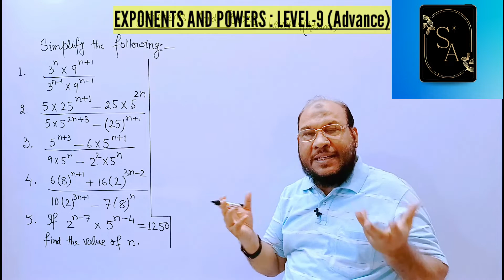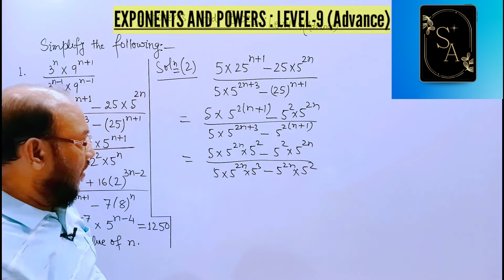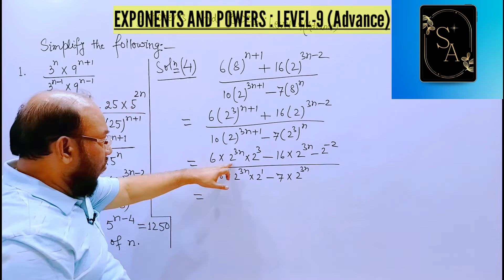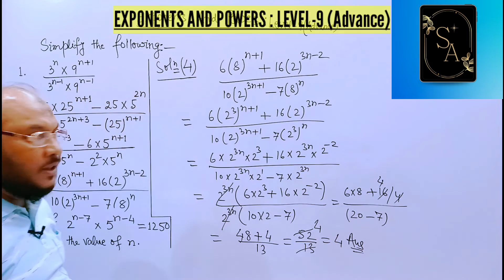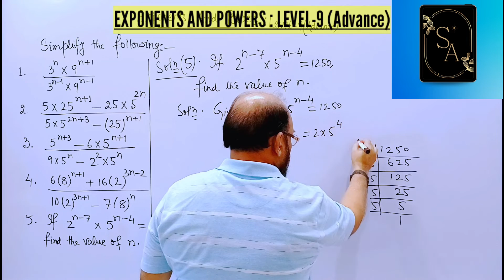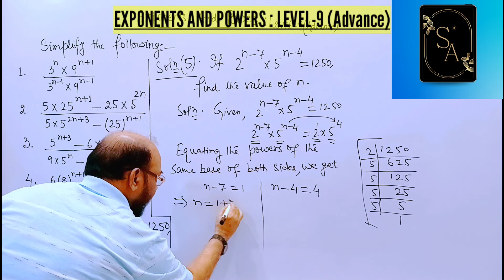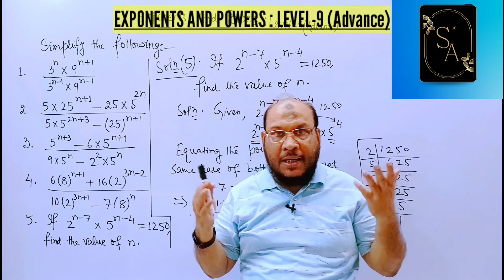Laws Of Exponents Class 8 | Exponets And Powers | Level-9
Laws Of Exponents Class 8 | Exponents And Powers | Level-9

Exponent and Powers :
The power is an expression that shows repeated multiplication of the same number or factor.
In mathematics, power defines a base number raised to the exponent, where base number is the factor which is multiplied by itself and exponent denotes the number of times the same base number is multiplied.

laws of exponents class 8
laws of exponents
exponent rules
exponent and power class 7
simplification problems

What are the 7 rules for exponents?
(Laws of Exponents)
Product of powers rule
Quotient of powers rule
Power of a power rule
Power of a product rule
Power of a quotient rule
Zero power rule
Negative exponent rule

simplification exponents
Evaluate the exponents
exponent rules review
exponent rules sat
exponent calculator
negative exponents
fractional exponents
multiplying exponents
negative exponent rule
python exponent
solve equation with exponents
simplifying exponents
exponent properties
exponent simplification
Powers of exponents
class 8
Powers and exponents
evaluate exponents
exponents and powers class 7
evaluate powers
exponents of exponents
exponent rules chart
exponent rules calculator
exponent rules pdf
exponent rules sat
exponent rules class 8
Exponent Simplification problems
simplifying exponent problems
exponent simplification questions
how do you simplify exponents
step by step
exponent simplification questions
exponent simplification calculator
exponent simplification worksheet
exponent simplification rules
exponent simplification practice
icse
exponents and powers class 8
exercise 12.2
exponents and powers class 7 rs
aggarwal
cbse
introduction
exponent rules subtraction
exponent rules addition
exponent rules multiplication
exponent rules division
laws of exponents
laws of exponents with examples
laws of exponents for real
numbers
laws of exponents and powers
class 8
class 8
Laws of exponents for real numbers
class 9
class 9 ncert solutions
with examples class 9
with a suitable example
exponent formula
exponent formula for class 9
exponent formula for class 7
exponent formula pdf
exponent formula in maths
exponent formula all
exponent formula class 8
exponent formula chart
exponent rules simplifications
simplification of exponents
Simplify the exponent questions
How to evaluate the exponents
Exponents division formula
Exponents multiplication rule
Exponents division rule
This Video Link :
Laws Of Exponents | Level-9

Laws of exponents: Level-8 Part-C